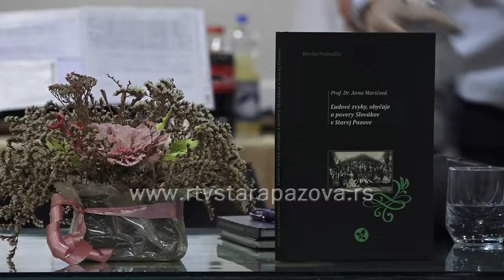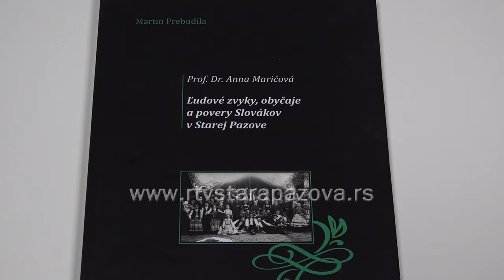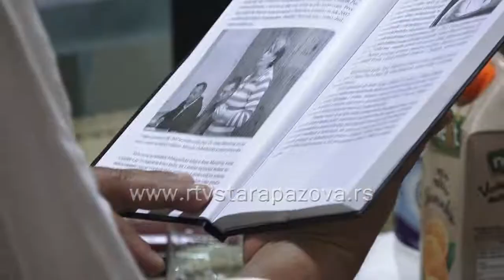Predstavljena knjiga o običajima i verovanjima Slovaka u Staroj Pazovi prof. dr Ane Marić